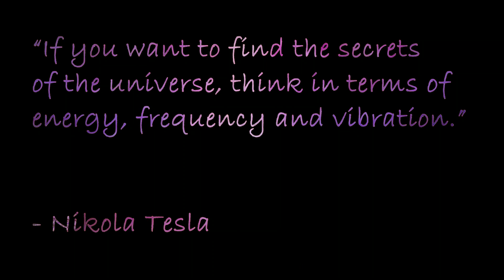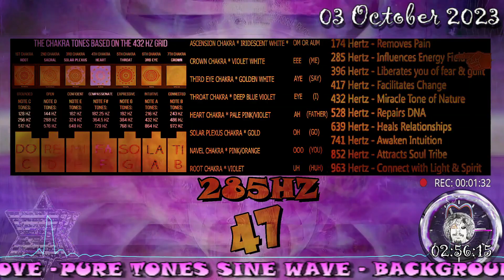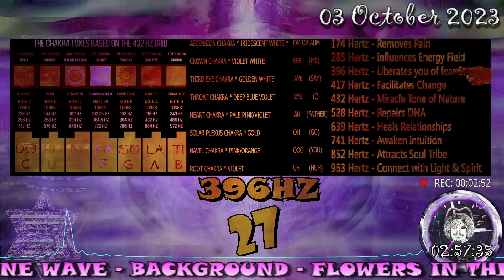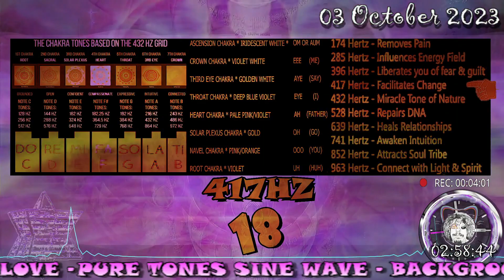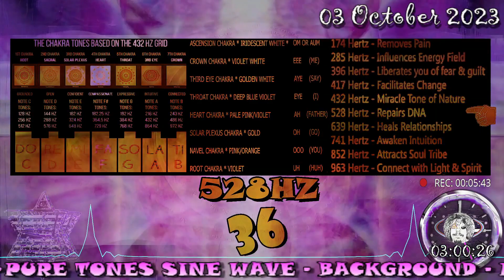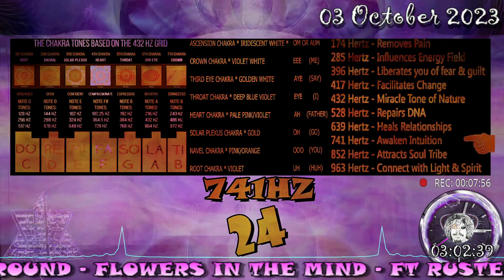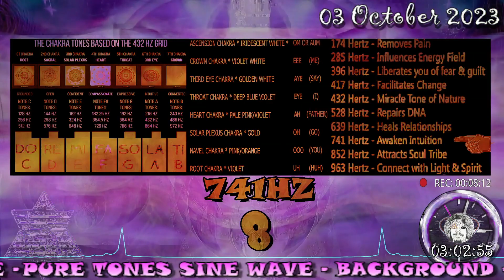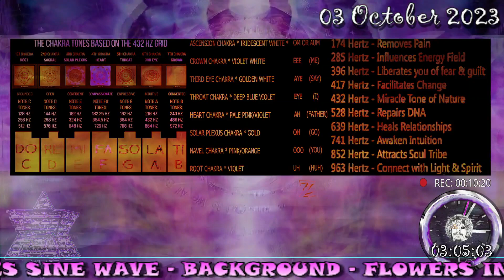10 MINS FREQUENCY SINEWAVE 1 MIN EACH OF 174HZ 285HZ 396HZ 417HZ 432HZ 528HZ 639HZ 741HZ 852HZ 963HZ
10 Minutes of 1 minute burst of pure sine waves 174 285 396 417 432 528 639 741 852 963 hertz.

I made this with audacity, generated the tones with the tone generator, faded in and out, then exported as flac.

be back to finish this in a bit 💜🔥💜, (description )